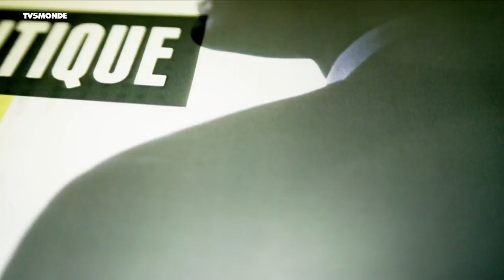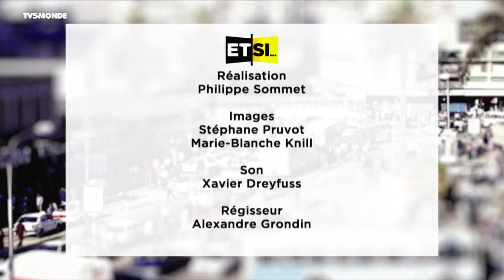Et si vous me disiez toute la vérité: Entretien avec Nassénéba Touré, maire d'Odienné - Denise Epoté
Émission du samedi 8 avril 2017

Politique, donner la voix aux femmes avec Nassénéba Touré, maire d'Odienné.

Présentation : Denise Epoté.